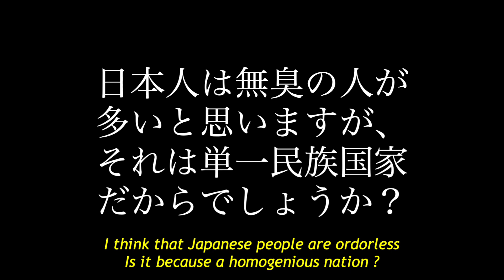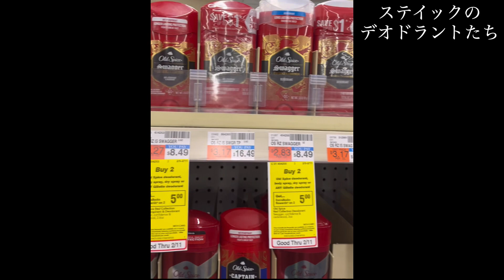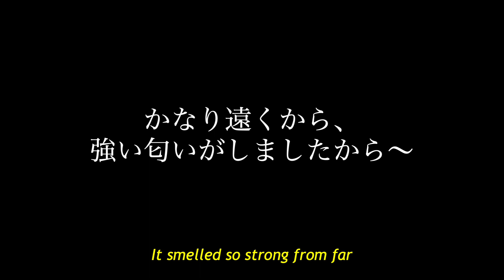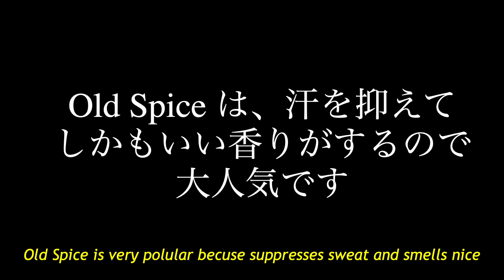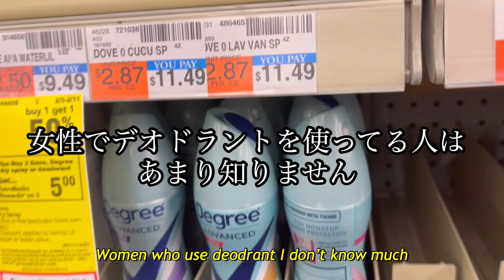【America's most popular men's scent 】Old Spice なぜアメリカ人男性はいい匂いがするのか？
アメリカの男性はほとんどの人がデオドラントを使ってます。
デオドラントの他にもコロンや香水を好んで使ってる人が多いように
思えます。

Most American men use deodorant.
It seems that many of them prefer to use cologne and perfume in addition to deodorant.

Love with Thanks from Utan.